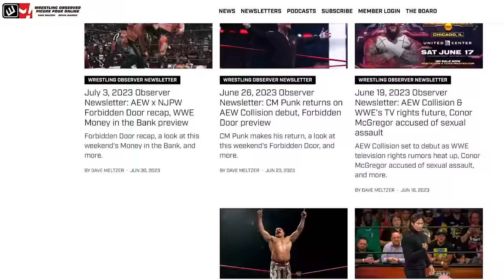Updates on Okada, Rollins, Omega | Wrestling Observer Radio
Dave Meltzer and Garrett Gonzales discuss the latest on Kazuchika Okada, Seth Rollins, and Kenny Omega.